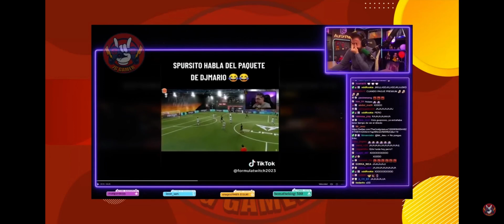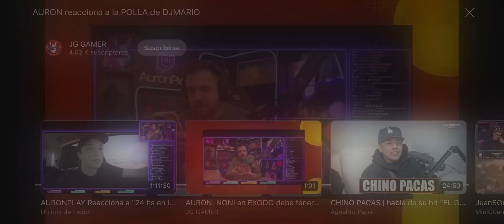Auron play reacciona a el tilín de dj Mario